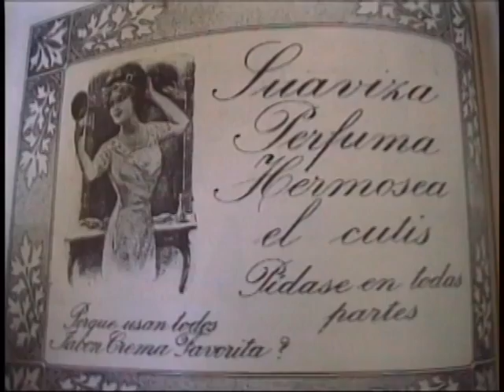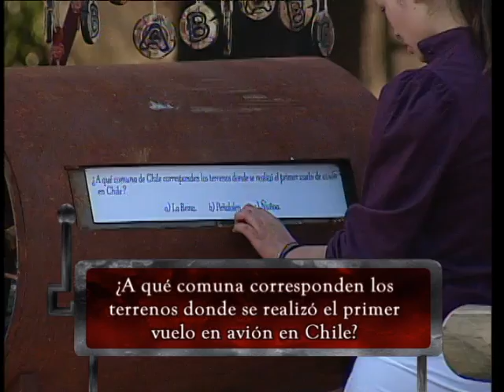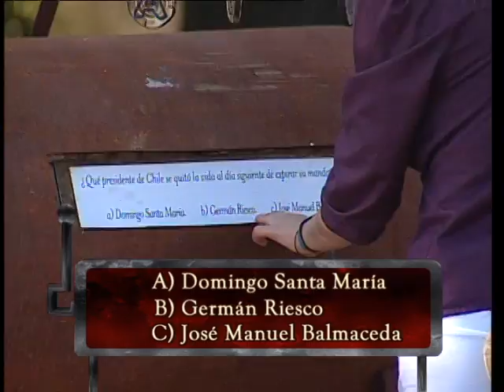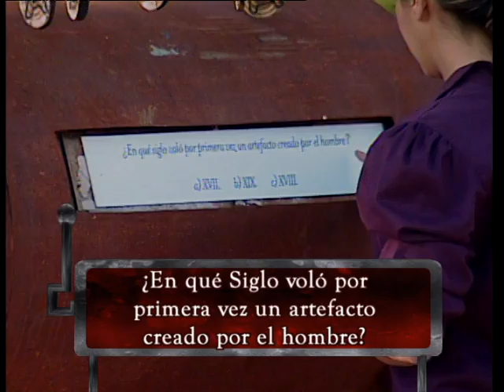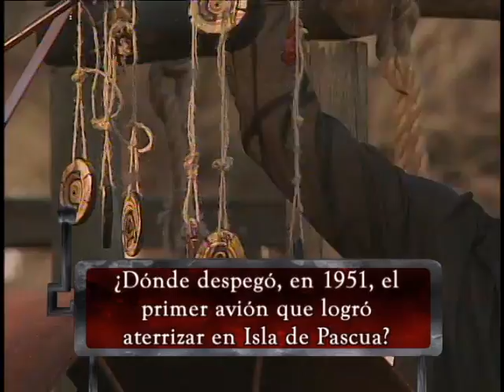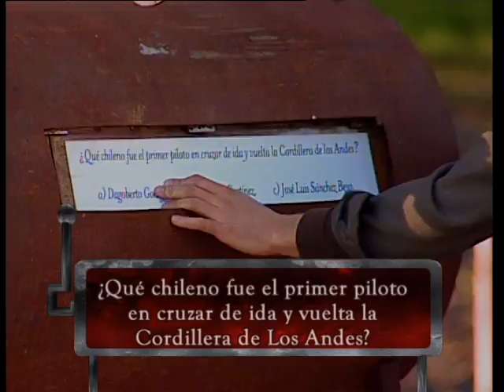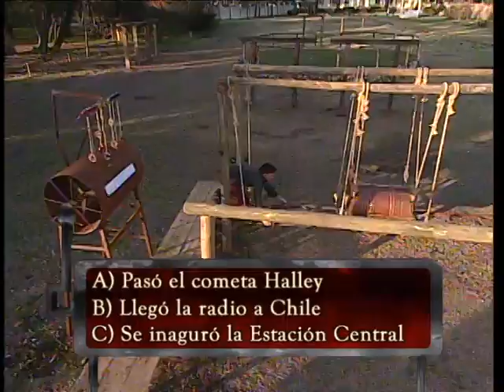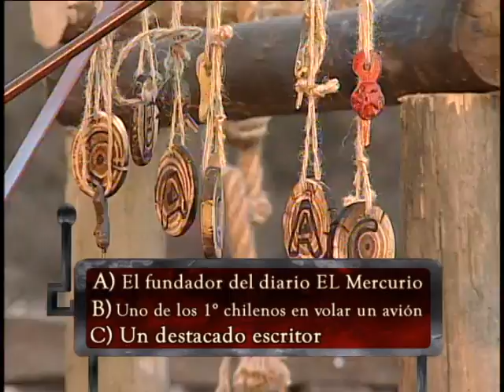Capítulo 15 | 1910